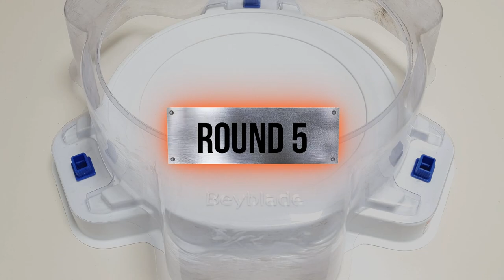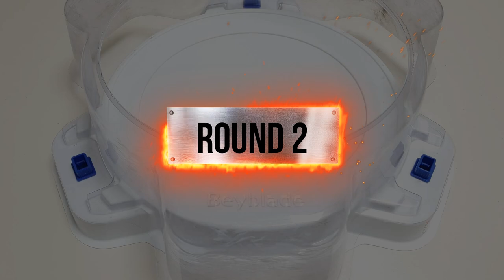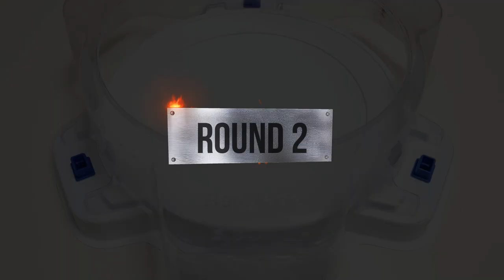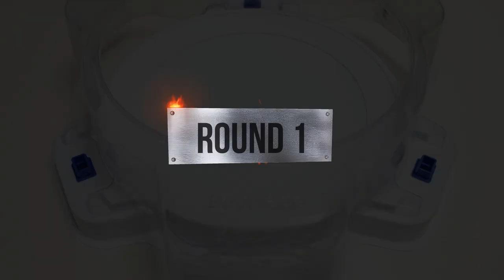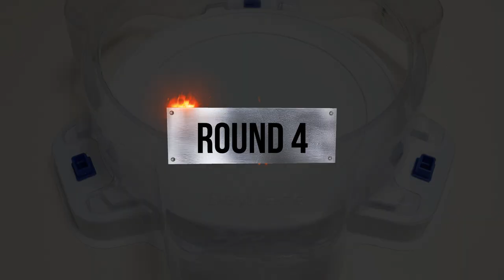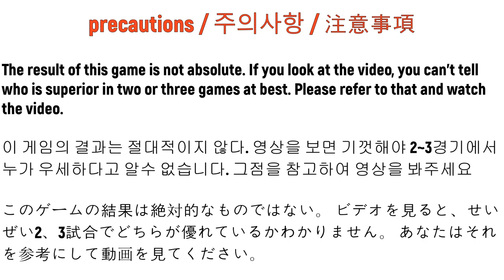【 Xiphoid Xcalibur VS ALL Diabolos 】 Beyblade Burst BU ベイブレードバーストBU 베이블레이드 버스트 BU 지포이드 엑스칼리버